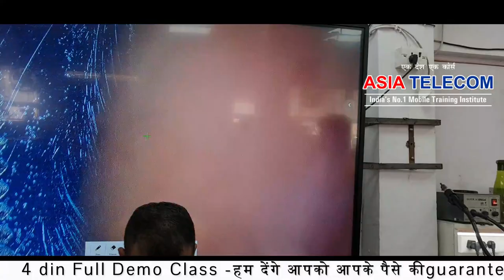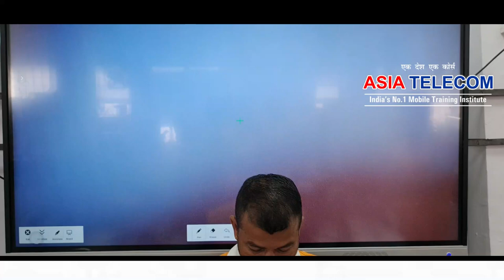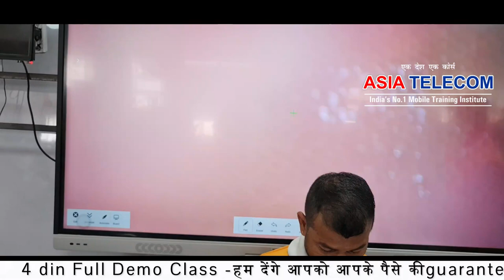Power IC Reball / Remount– कैसे करे (Smart Android Phone Repairing Institute )